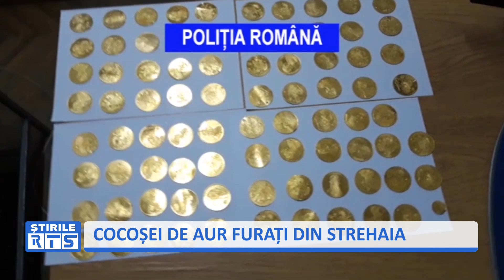COCOȘEI DE AUR FURAȚI DIN STREHAIA